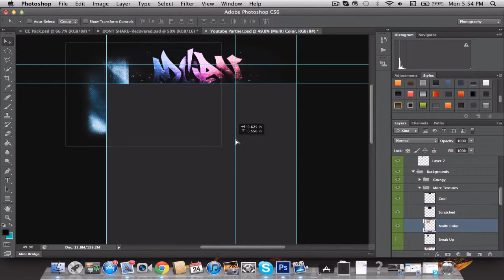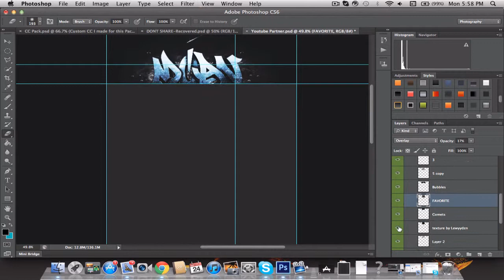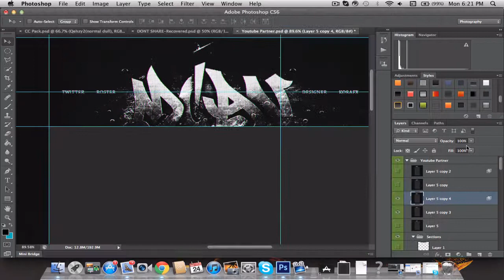Moan Background. - Speed Art #22.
Hey guys I was messing around with all the additions to both my CC pack and my exclusive pack and I threw up this. So please tell me if you like it, and meanwhile I am trying to learn this new style youtube background and get into 2D designs.

Song:
Will Bailey - Spider